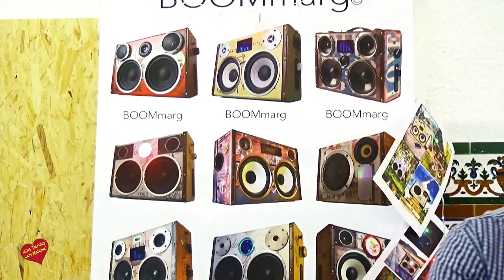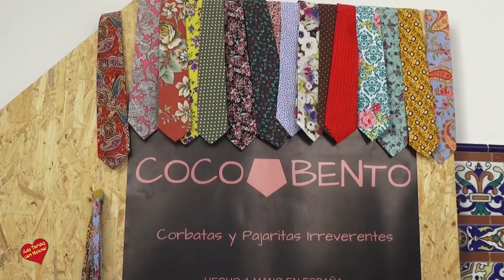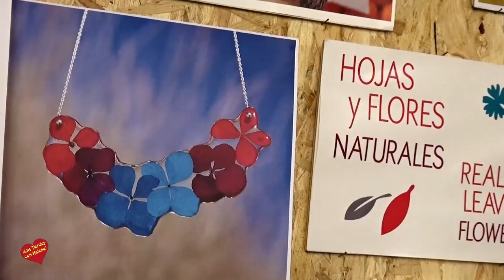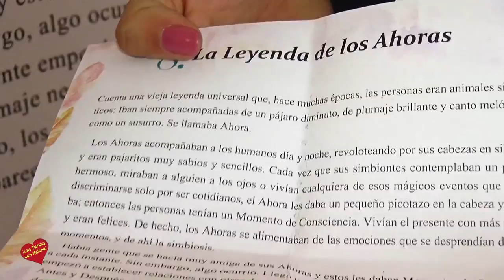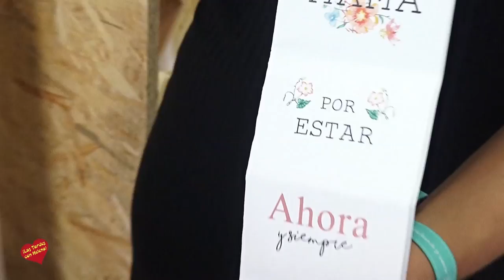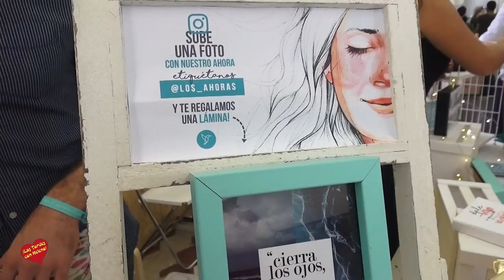La Térmica TERRAL MARKET Festival de Diseño de Málaga